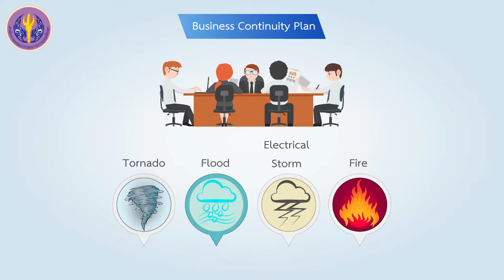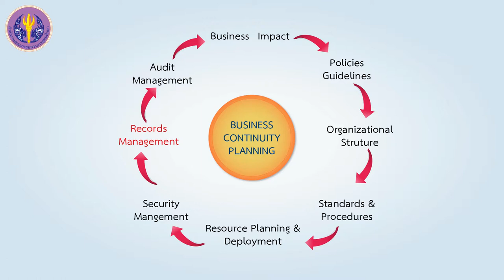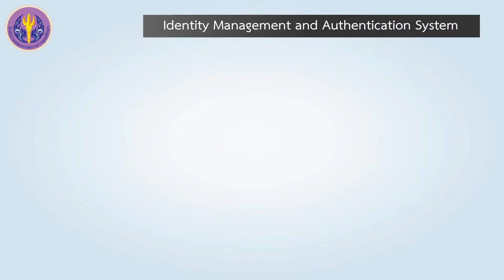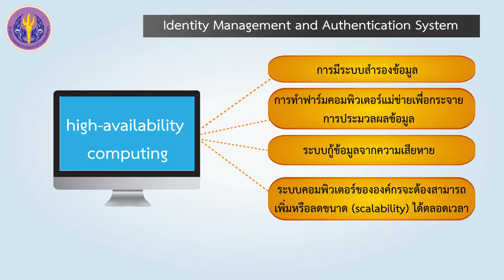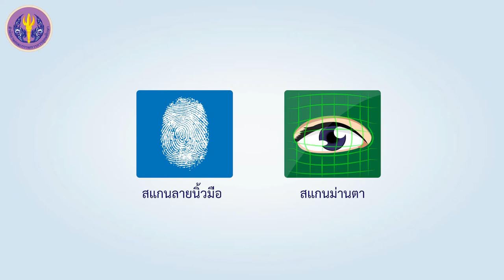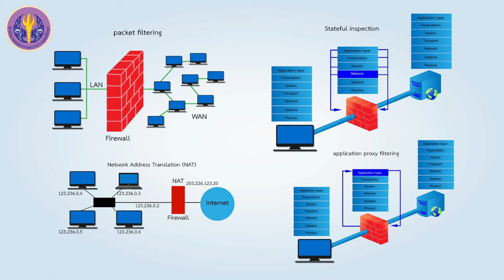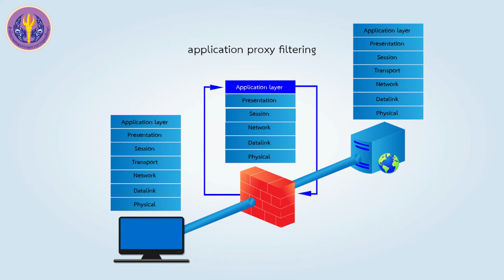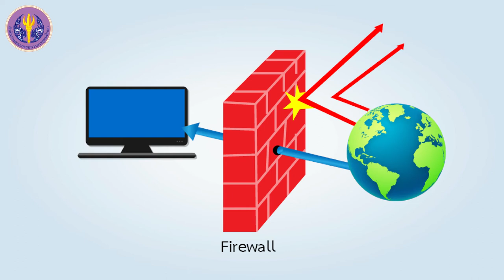2/3 วิธีการควบคุมรักษาความปลอดภัย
2/3 วิธีการควบคุมรักษาความปลอดภัย